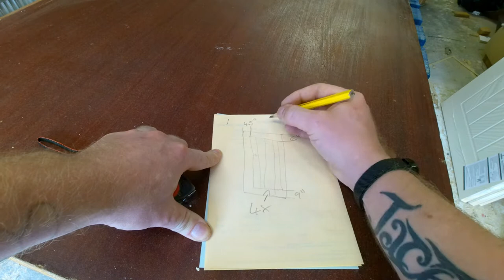Making a new door from an old door? Upcycling Project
Today I upcycled an old boring door into a new modern door.

This was an old solid wood fire door that I could not replace because the size of the door was so big. I used my palm router to route out a similar pattern to the rest of the doors the customer was having fitted.

This turned out really well.

As always any tips you would like to give are welcome :)

Music track 1 : Pineapple Waves
Artist : Gregory David
Music track 2 : Snake Walking
Artist : Roral Ceef

Links :

Round nose router bits
Sanding discs
Zinsser cover Stain